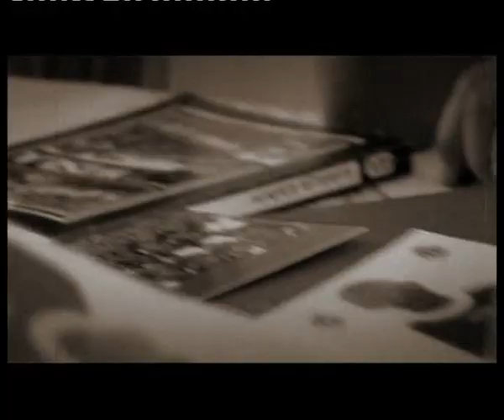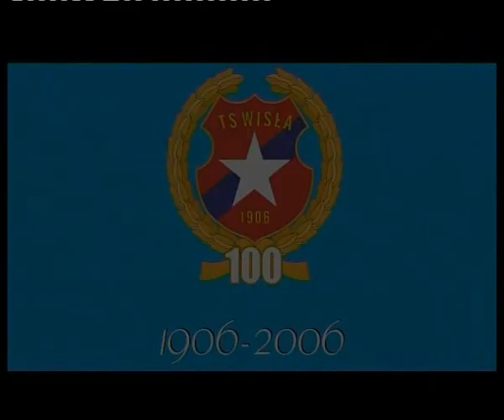Wawele & Jan Wojdak - My kochamy nasz klub (oficjalny teledysk)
Premiera tego utworu miała miejsce przy okazji koncertu związanego z jubileuszem 100 lecia klubu TS Wisła Kraków. Zespół WAWELE wykonał tę piosenkę z orkiestrą filharmonii krakowskiej oraz ze wszystkimi będącymi na tej uroczystości. I tak powstał hymn kibiców Wisły! W teledysku zostały wykorzystane fragmenty meczu z Celtic'em Glasgow w główną rolę zagrał piłkarz 100 lecia Kazimierz Kmiecik.